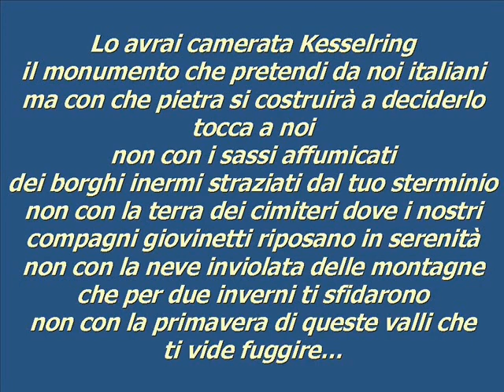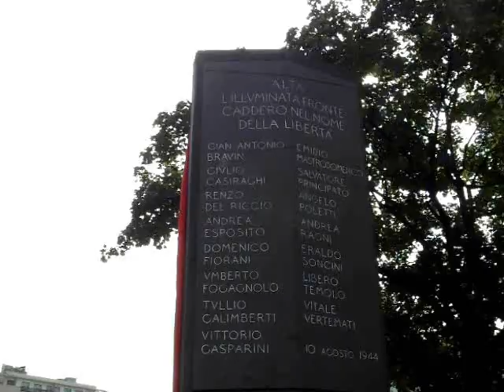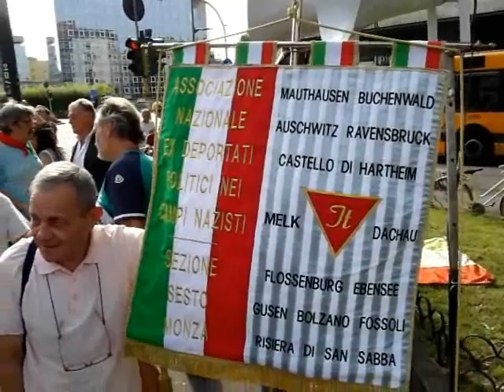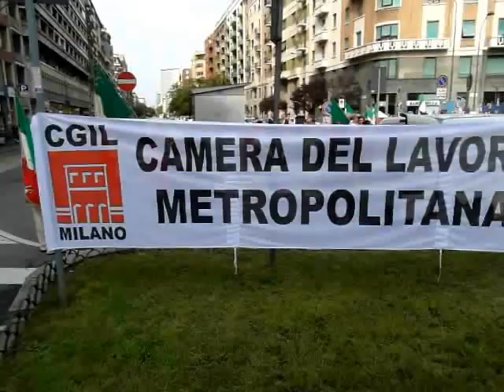PIAZZALE LORETO 10 AGOSTO 1944 / 2014 (MILANO, WWII ITALY)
Piazzale Loreto, Milano, domenica 10 agosto 2014: tradizionale manifestazione in ricordo del 70esimo anniversario dell’eccidio dei Martiri trucidati dai nazifascisti e lasciati esposti a monito sulla piazza il 10 agosto del 1944 (Antonio Bravin, Giulio Casiraghi, Renzo Del Riccio, Andrea Esposito, Domenico Fiorani, Umberto Fogagnolo, Giovanni Galimberti, Vittorio Gasparini, Emidio Mastrodomenico, Angelo Poletti, Salvatore Principato, Andrea Ragni, Eraldo Soncini, Libero Temolo e Vitale Vertemati). Quella tragica mattina quindici tra partigiani e antifascisti vennero prelevati dal carcere di S.Vittore e portati in piazzale Loreto, dove furono fucilati da un plotone di esecuzione composto da militi della legione “Ettore Muti” guidati dal tenente Roncucci (fucilato a Como dopo il 25 aprile), ma che agivano agli ordini del comando tedesco, in particolare del capitano delle SS Theodor Saevecke, noto in seguito come boia di piazzale Loreto, allora comandante del servizio di sicurezza (SD) di Milano e provincia (AK Mailand). Alla manifestazione sono intervenuti Roberto Cenati (ANPI provinciale di Milano), Francesco Cappelli (Comune di Milano), Massimo Pagani (Provincia di Milano), Sara Valmaggi (Regione Lombardia) e Sergio Fogagnolo (Associazione “Le radici della Pace. I Quindici”).
Video realizzato per la sezione dell’ANPI, Associazione Italiana Partigiani Italiani, “Nicolai Bujanov” (partigiano sovietico caduto in combattimento nel luglio del 1944 nella zona di Cavriglia in provincia di Arezzo).